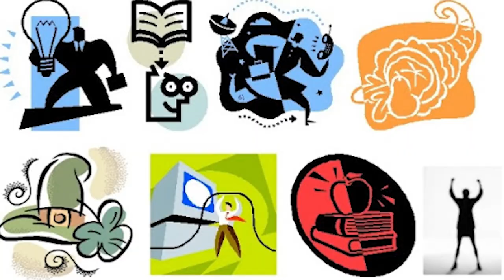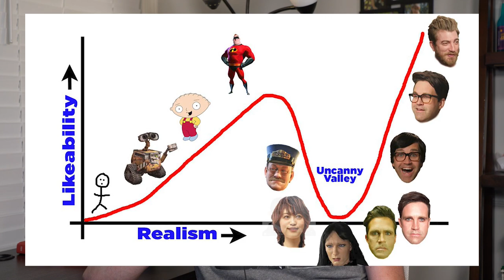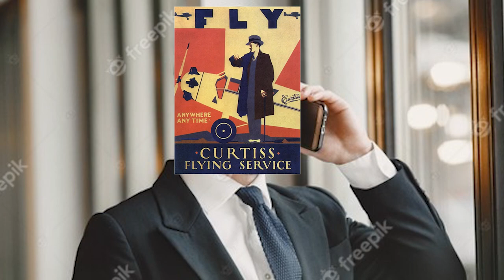Why the corporate art style needs to be stopped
The corporate art or big tech art style looks bad, and in this comedy commentary video I get into why it must be stopped and why modern contemporary art like this is bad, and why things like art deco from the 1930s are better.